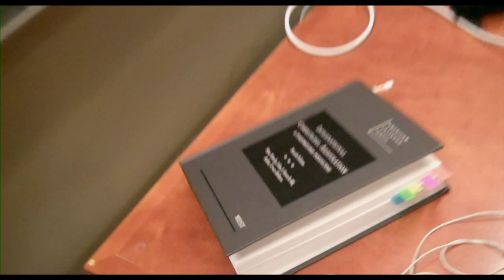Romance de Formação - Julia De Simone | Trailer (Matizar)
"Romance de Formação" acompanha jovens que carregam consigo a responsabilidade de crescer dentro de grandes instituições acadêmicas. Quatro estudantes vivem, no dia-a-dia, seus sonhos e anseios de uma vida e profissão de grandes realizações. Nesse percurso, eles alcançam muitas conquistas e deixam para trás várias ilusões.

FICHA TÉCNICA
Direção: Julia De Simone
Diretores Assistentes: Aline Portugal, Marcelo Grabowsky
Produção: Guilherme Cezar Coelho, Mariana Ferraz, Luana Fornaciari
Roteiro: Aline Portugal, Julia De Simone, Marcelo Grabowsky, Ricardo Pretti
Fotografia: Pedro Urano
Montagem: Ricardo Pretti
Som Direto: César Fernandez, Stuart Deutsch, Altyr Pereira
Coordenação de pós-produção: Vanessa Marques
Edição de Som: Bernardo Uzeda
Motion Design: Estúdio Rogerio Costa

PRÊMIOS E FESTIVAIS
- Seleção Oficial Semana de Cinema 2012